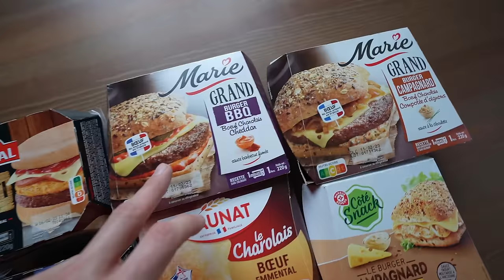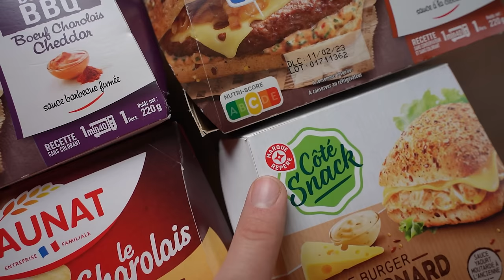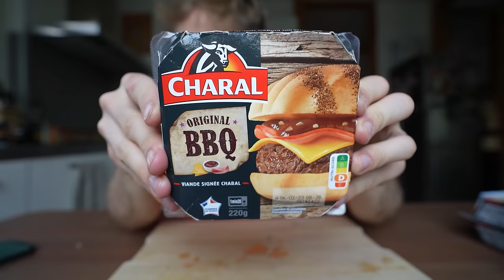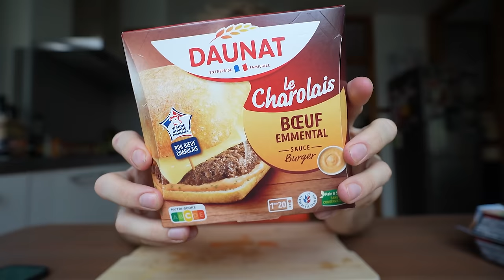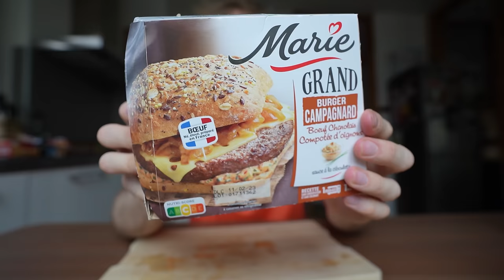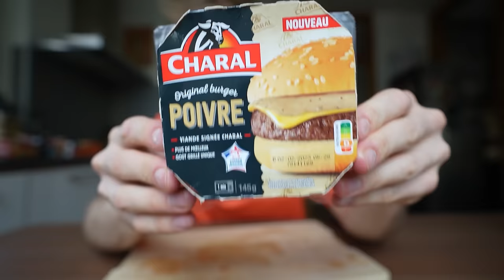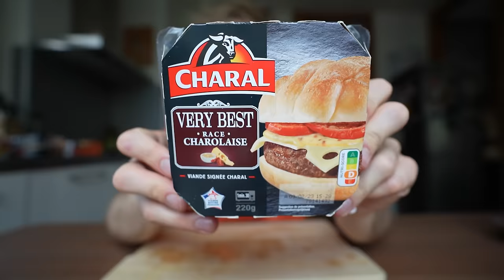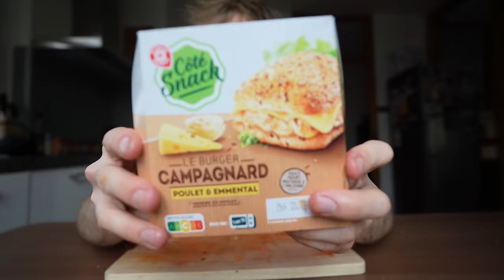Je TESTE les BURGERS de SUPERMARCHÉ 😰 (Charal, Daunat, Marie…)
► INFORMATIONS :
→ Les burgers, on les adore et on les a tous déjà croisé dans les rayons de nos supermarchés sans jamais vraiment savoir ce que ça vaut…
J'ai donc décidé de me lancer et de tester pour vous l'intégralité des burgers de supermarché en rayon dans mon Leclerc ; Charal, Daunat, Marie ou encore Marque Repère, j'ai pu tester 11 recettes différentes de ces plats minute au micro-onde, en détaillant chaque recette, cheeseburger au boeuf, montagnard, double fromage bacon, rustique au poulet ou encore charolais sauce poivre, découvrez mon avis dans cette vidéo de qualité 🥵